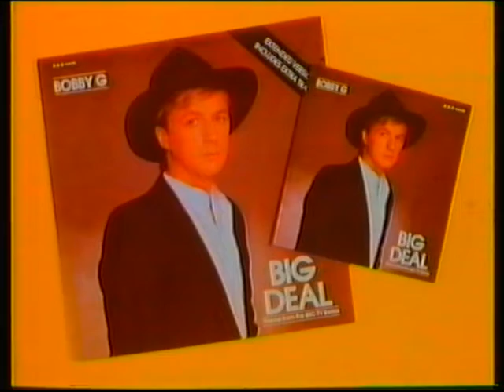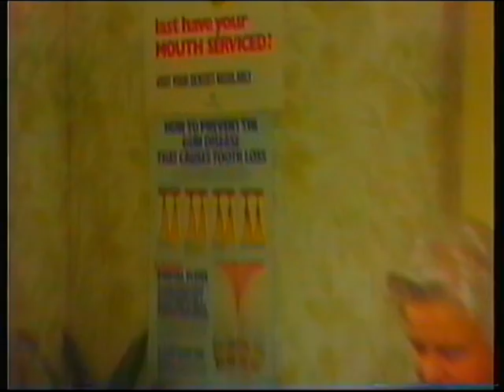BBC1 | continuity | 11th November 1984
Into one of the BBC's best sitcoms...

End of Big Deal
BBC Enterprises slide: Big Deal theme vinyl record
BBC1 trailer: The Janitor
BBC2 slide: Dancer
BBC1 mirror globe: Just Good Friends